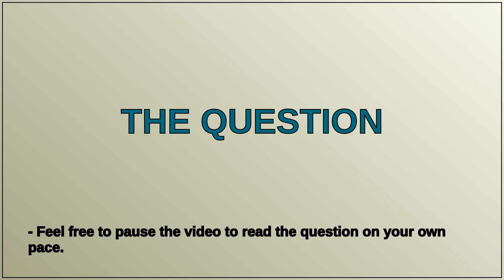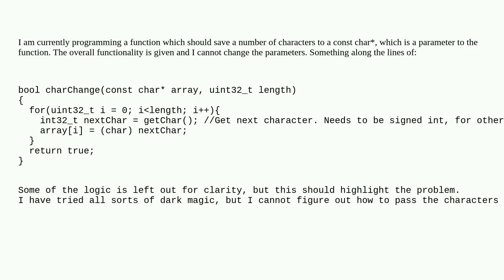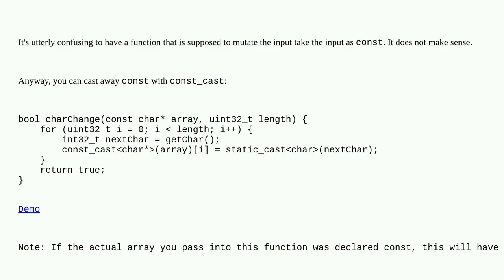Modify a const char parameter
A special thanks goes out to the community

  constants c++ char